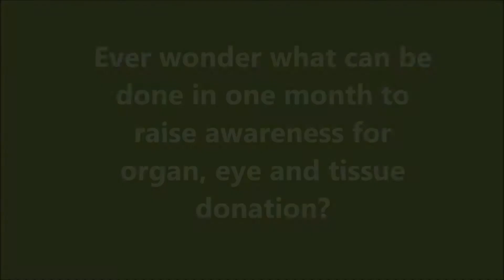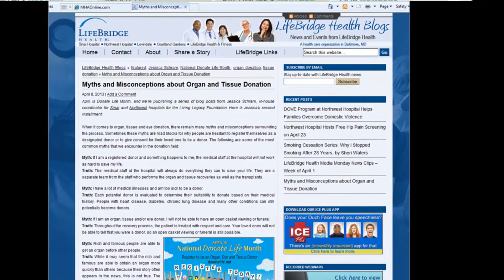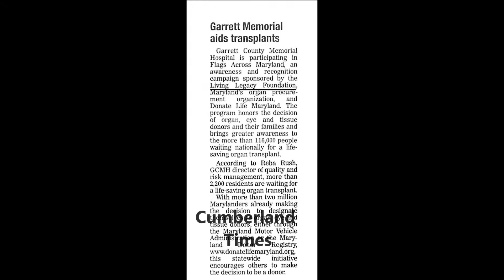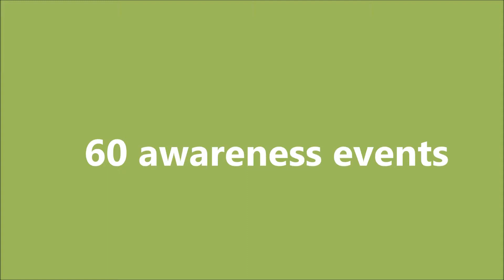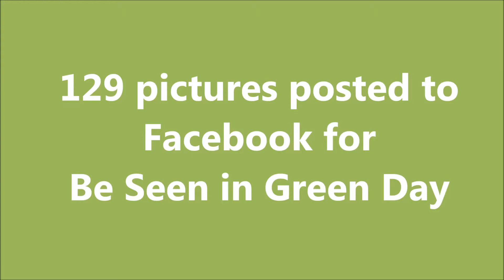Donate Life Month 2013 in Maryland